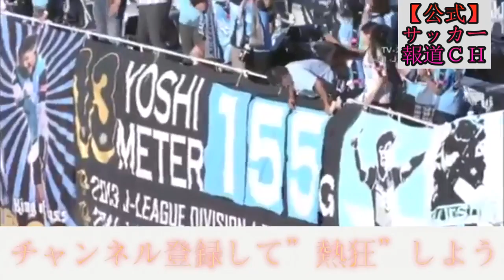【サッカースーパープレイ】小林悠 川崎フロンターレ ゴール、アシスト、ドリブル、タッチ集【公式】サッカー報道ＣＨ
元サッカー日本代表、川崎フロンターレ所属の大久保嘉人選手のゴール総集編です！史上初の快挙を成し遂げましたね。 □前回の動画□ 【サッ.

日本代表、川崎Fに所属している、小林悠選手のプレー集です！ 体格的には、そこまで大きくないものの万能ストライカーとして川崎を牽引してい.

サッカー日本代表、酒井宏樹選手の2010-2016年シーズンをまとめました。 hiroki sakai 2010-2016 Best play □前回の動画□ 【サッカースーパープレイ】大.